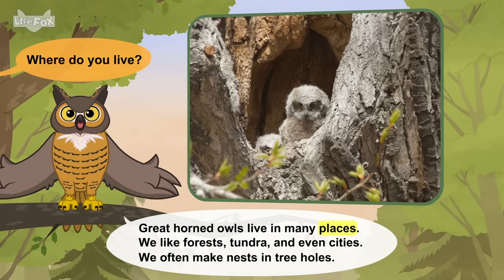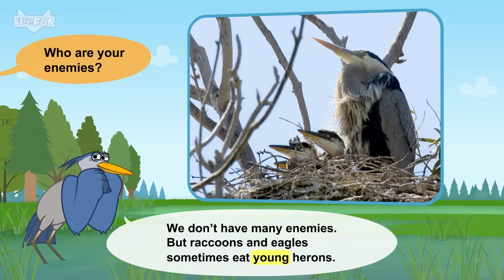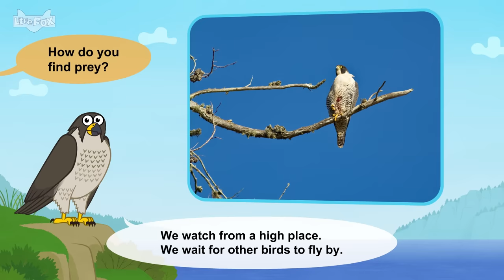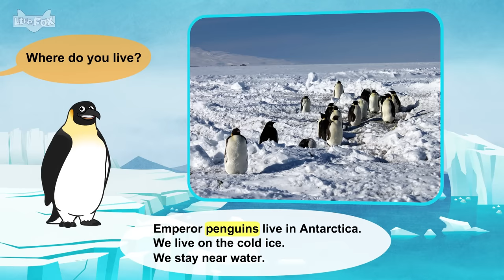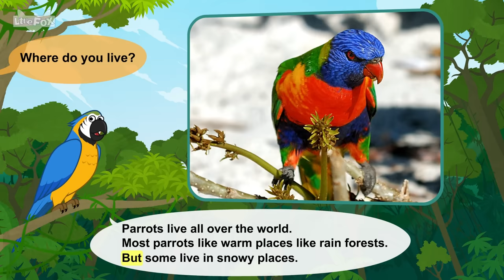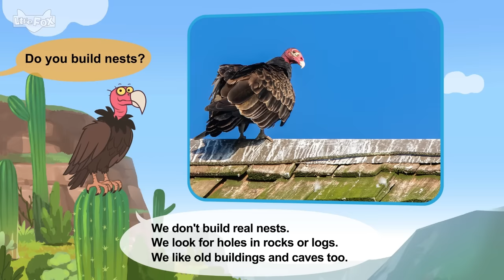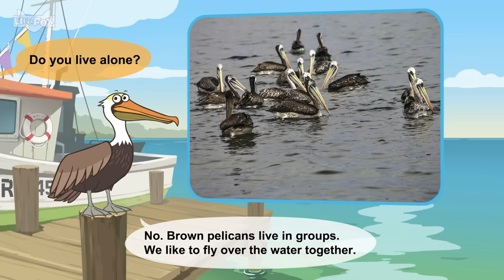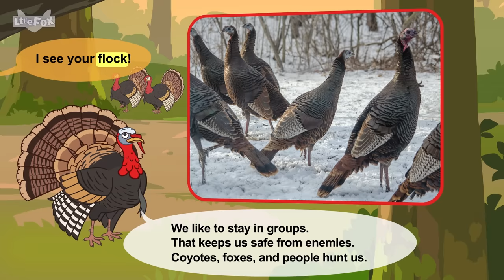10 Amazing Birds on Earth | Owl, Heron, Falcon, Flamingo, Penguin, Parrot, Vulture, Turkey, and more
Meet the ten amazing birds.

0:07 Great Horned Owl
2:37 Great Blue Heron
5:12 Peregrine Falcon
7:18 Flamingo
9:59 Emperor Penguin
12:47 Parrot
15:32 Turkey Vulture
17:52 Ostrich
20:05 Brown Pelican
22:04 Wild Turkey